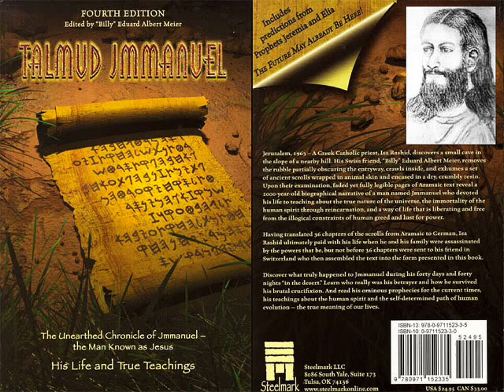Talmud Jmmanuel - Story of a great man falsely named Jesus Christ 6/34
Jerusalem, 1963 - A Greek Catholic priest, Isa Rashid discovers a small cave in the slope of a nearby hill. His friend, "Billy" Eduard Albert Meier, removes the rubble partially obscuring the entryway, crawls inside, and exhumes a set of ancient scrolls wrapped in animal skin and encased in a dry, crumbly resin. Upon their examination, faded yet fully legible pages of Aramaic text reveal a 2000-year-old biographical narrative of a man named Jmmanuel who devoted his life to teaching.

Having translated 36 chapters of the scrolls from Aramaic to German, Isa Rashid ultimately paid with his life when he and his family were assassinated by the powers that be, but not before 36 chapters were sent to his friend in Switzerland who then assembled the text into the form presented in this book.